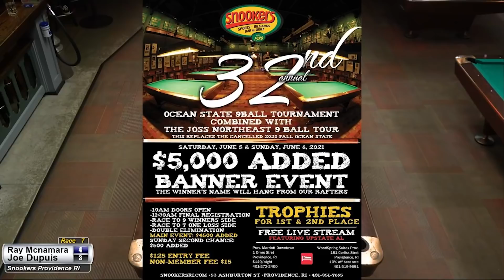2021 Ocean State 9-Ball Championship - Ray McNamara vs Joey Dupuis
Ray McNamara vs Joey Dupuis from the 2021 Ocean State 9-Ball Championship held June 5 - 6, 2021 at Snookers in Providence, RI